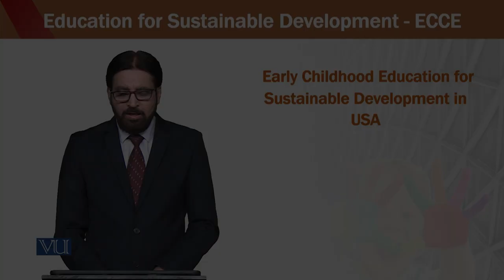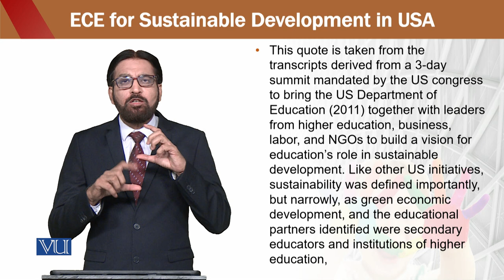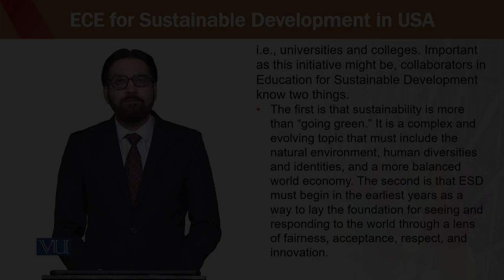Education for sustainable development in early childhood Education | ECE302_Topic120